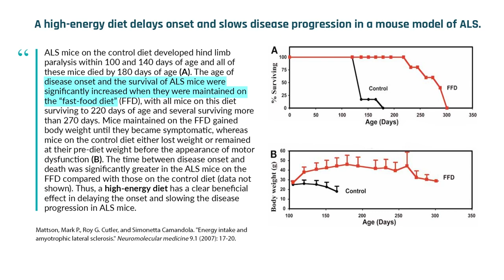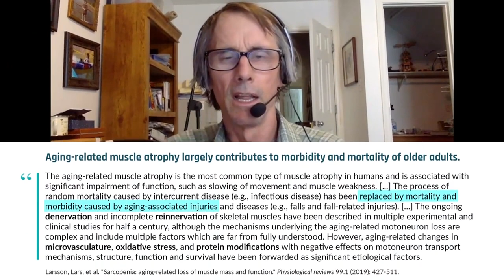Effects of excessive caloric restriction on muscle mass and the brain | Dr. Mark Mattson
Maintaining muscle mass is essential for health, but muscle mass decreases markedly with aging, compromising overall fitness and contributing to frailty, disability, and falls. Animal models demonstrate that intermittent fasting is generally beneficial for maintaining muscle mass, but in some disease states, such as ALS, or Lou Gehrig's disease, it can be detrimental. Dr. Mattson describes how, in the early 1990s, Dr. Roy Walford was a physician and crewmember for the Biosphere 2, a science research facility located in the Arizona desert. Dr. Walford was a long-time proponent of caloric restriction, a dietary practice characterized by marked reduction in food intake. Later in life, Dr. Walford developed ALS, which may have been exacerbated by his caloric restriction and low body mass. Dr. Mattson also shares a personal anecdote in which he lost a tremendous amount of muscle mass following an injury. He cautions that having a low bodyweight is generally beneficial, as long as muscle mass is maintained. In this clip, Dr. Mark Mattson discusses the importance of maintaining muscle mass during aging.

Original episode posted Oct 7, 2021.